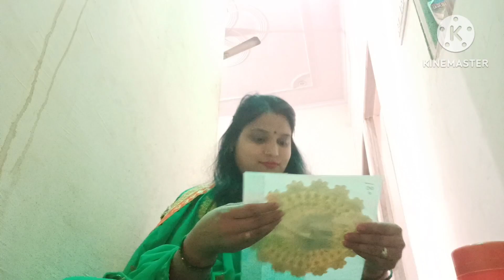navratri special vlog 🙏🌺